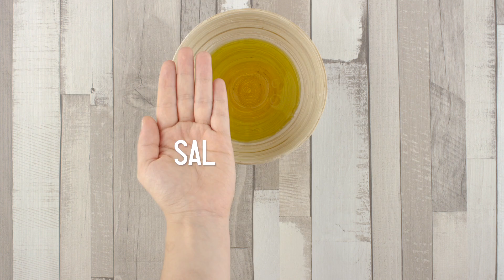Nidos de Bacon con Ensalada - Recetas Express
Ingredientes:

- 220 g de bacon cocido Realvalle
- Aceite de oliva virgen extra
- Legumbre
- 6 tomates cherry
- 60 g de queso feta
- Lechuga
- Vinagre de manzana
- Sal

Elaboración:

1. Cortamos el bacon verticalmente por la mitad en tiras, engrasamos con aceite el interior de los moldes y colocamos las tiras en el molde formando los nidos. A continuación, rellenamos con la legumbre para conservar la forma.

2. Horneamos a 200 ºC durante 20 minutos, retiramos la legumbre y desmoldamos los nidos de bacon sobre papel absorbente.

3. Partimos los tomates cherry en mitades y trituramos el queso feta. Rellenamos los nidos añadiendo la lechuga, los tomates cherry y el queso feta.

4. Mezclamos en un bol 4 cucharadas de aceite de oliva, 2 de vinagre y un poco de sal. Aliñamos el relleno de nuestros nidos y… ¡a disfrutar de este divertido aperitivo!